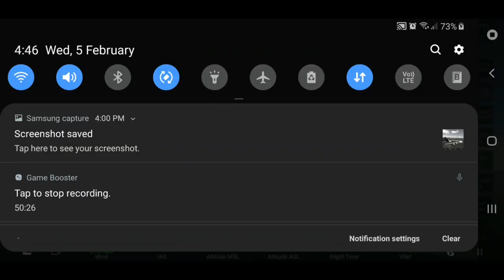[RFS Pizza Hut#7]Palma de Mallorca-Rome{1h22min}|Delivery Pizza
Or search: rfsmultiplayeryt1021 At Instagram!

I don't just play the flight simulator, I also play other types of games.